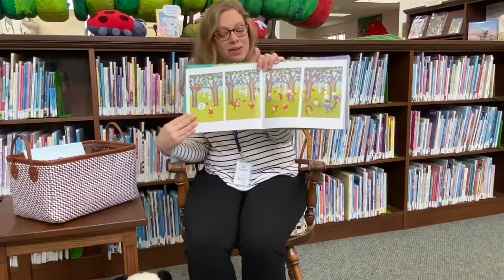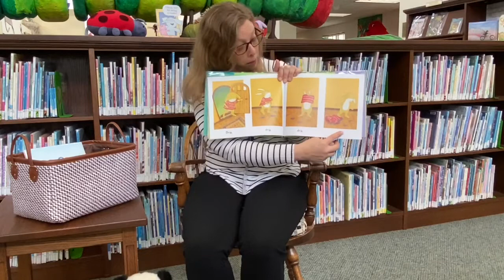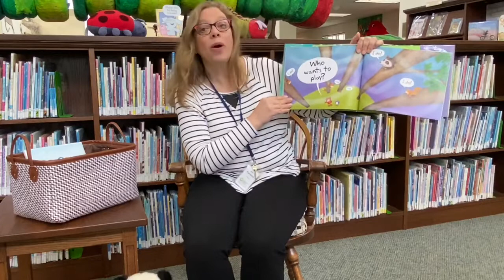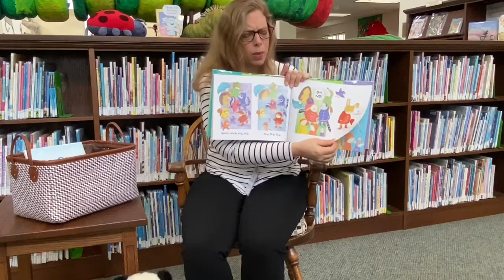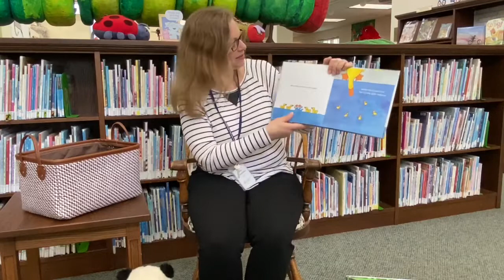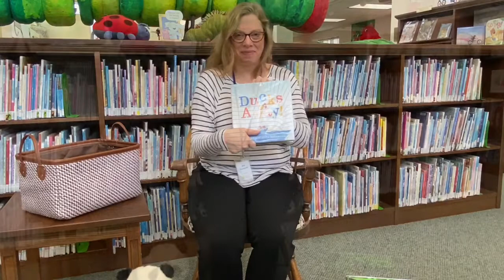Stories for Twos and Threes- April 15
Hello friends! Thank you for joining Sewickley Public Library for Stories for Twos and Threes!